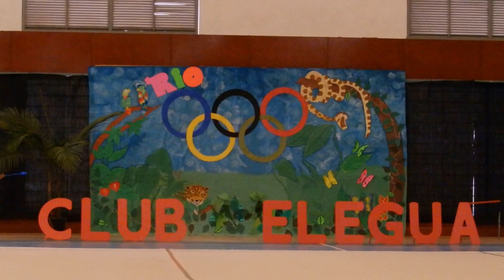Elegua'16 - XIX Festival del Club Elegua - Actuación de "Kilómetro Cero"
Actuación del grupo musical Kilómetro Cero en el XIX Festival del Club de Gimnasia Rítmica "Elegua - Ciudad de Las Palmas de Gran Canaria".

Polideportivo El Batán, sábado 25 de Junio de 2016.

Grabado por M. Lareo.